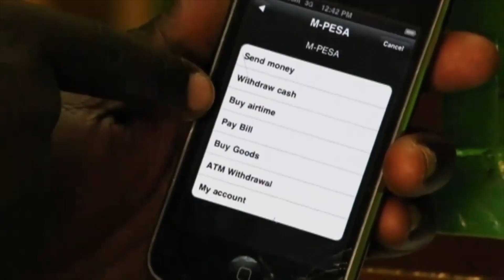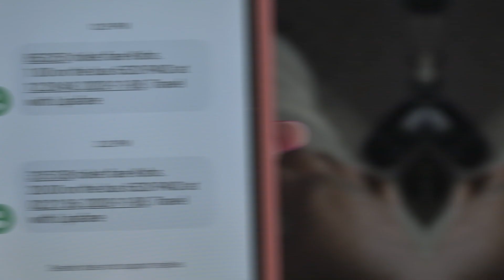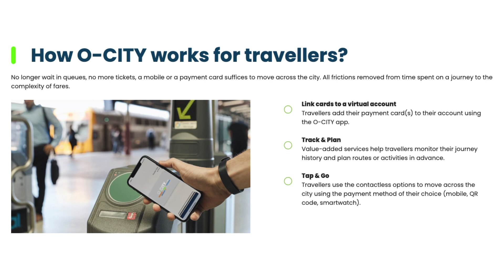Fintech Finance Presents: The Paytech Show 4.08 - The State of Transport of Kenya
In this episode of The Paytech Show, join Dr Newraj Burton and our host Ali Paterson as we travel to Kenya to find out how fintech is helping busses to keep moving during the pandemic. With informal schedules and cramped conditions, Mutatu's were hit hard - now however with BPC's help the road looks better than ever.